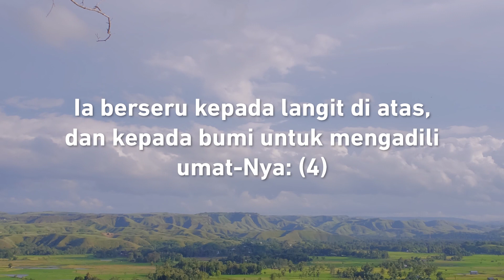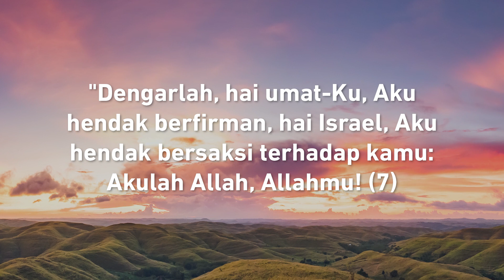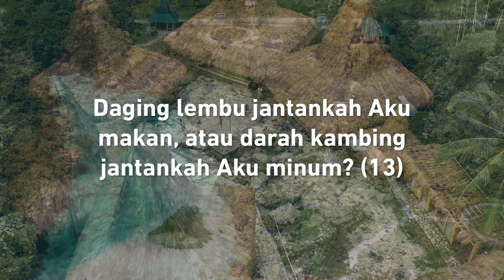MB#66 Mazmur 50:1-15, Pdt. Fitria R. Sabatti - GKS Pamalar, Sumba Tengah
Pembacaan Alkitab dan Doa